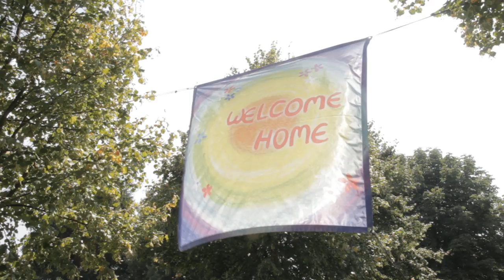The CircleWay Film - Crowdfunding (Startnext)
Wir arbeiten an einem Dokumentarfilm, der Methoden aufzeigt, wie wir Menschen miteinander achtsam umgehen können. Der Weg des Kreises - aus uralten Weisheiten und modernem Wissen entstanden - steht für eine tiefe Verbindung in Partnerschaften, zu Kindern, zwischen Gemeinschaften und Gesellschaften sowie zur Natur als Ganzem.